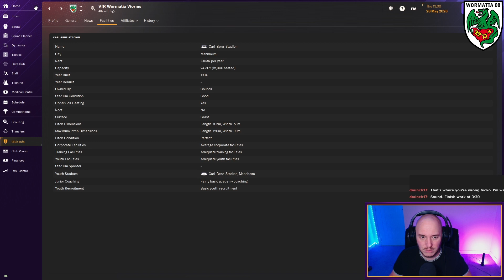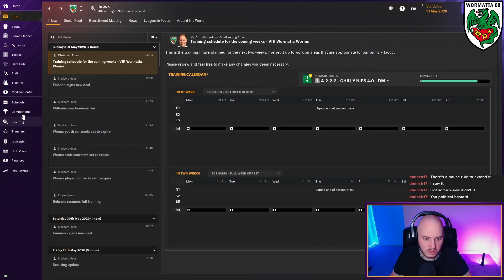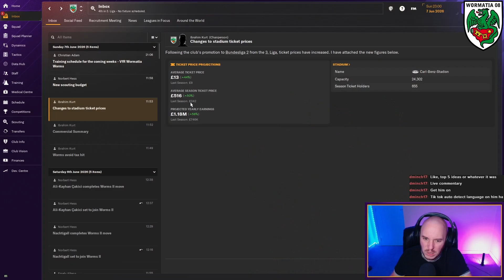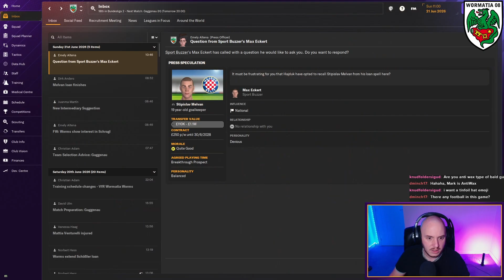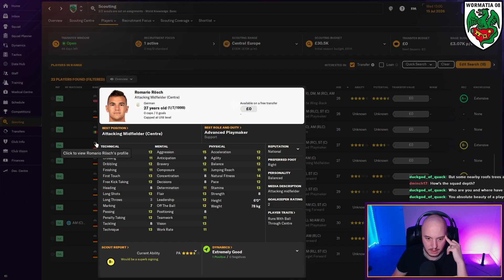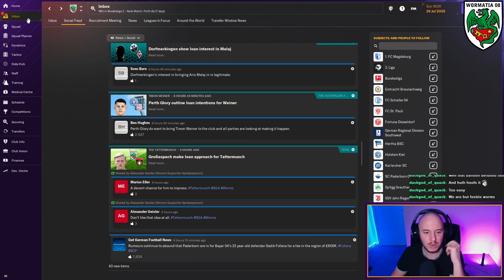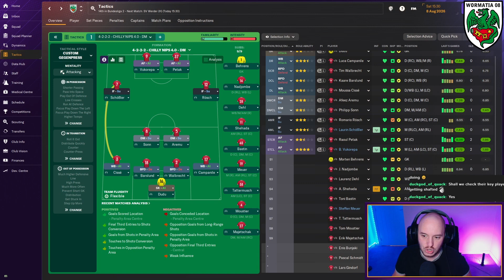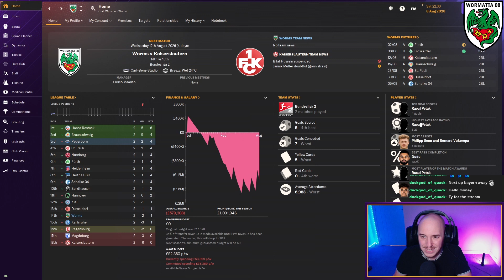New League New Stadium! | Football Manager 2024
We start again with 5th division German team Worms.

Can we get them top of the Bundesliga?